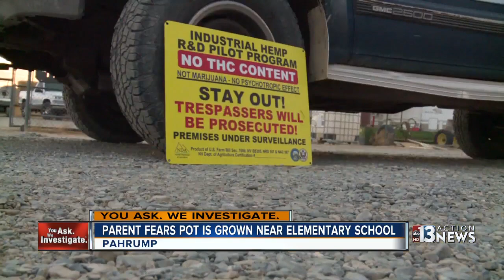Parents worry about possible marijuana near school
A concerning site for parents near an elementary school, after they spot what appeared to be a marijuana grow operation near a Pahrump elementary school.